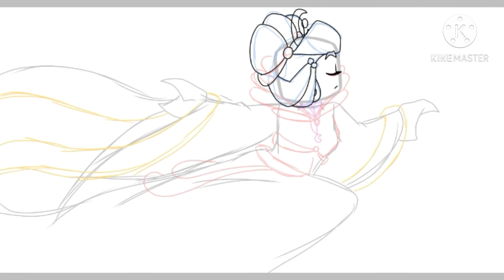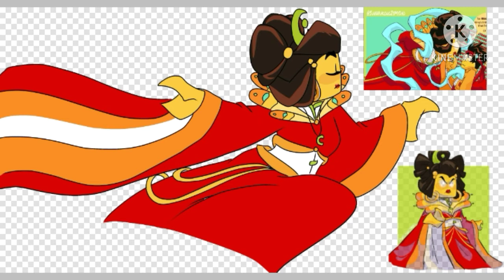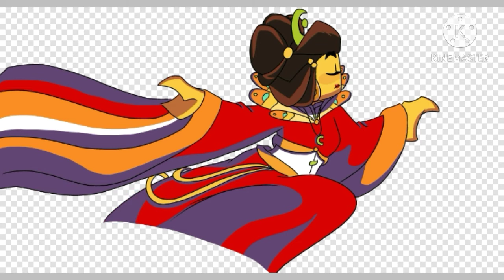Over the moon// lego Chang'e